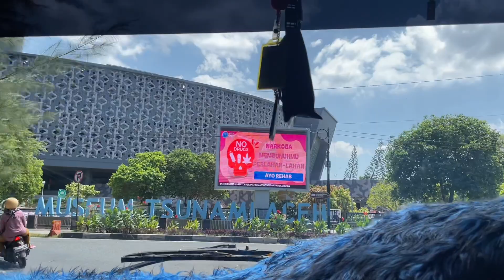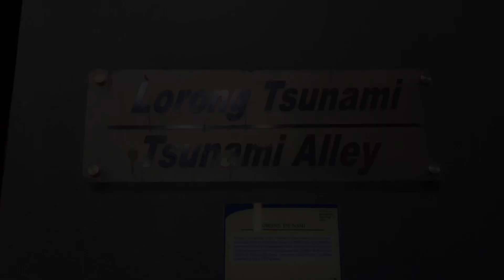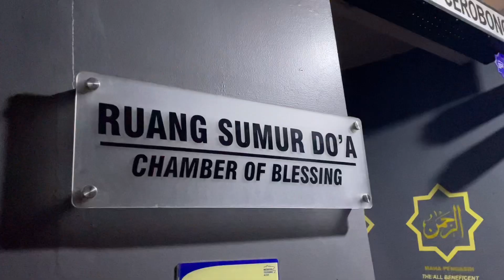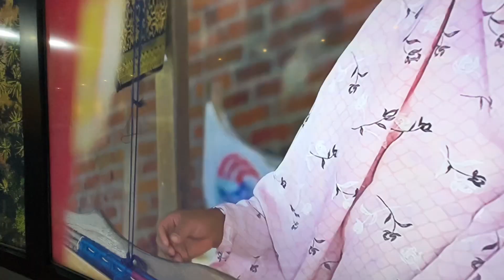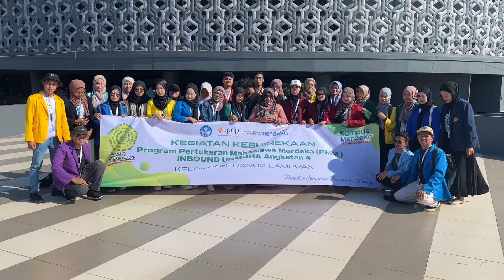🔴VLOG MODUL NUSANTARA - ROAD TO MUSEUM TSUNAMI ACEH